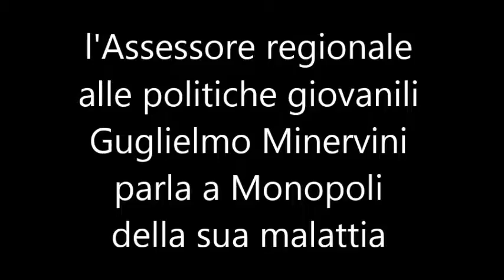DALL'ALTRA PARTE - Dialogo pubblico sulla malattia oncologica - Monopoli 11 07 2014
L'intervento dell'Assessore alle Politiche Giovanili della Regione Puglia, Guglielmo Minervini, tra le figure politiche più interessanti dell'attuale panorama nazionale e un testimone luminoso del difficile confronto esistenziale dell'Uomo con la malattia